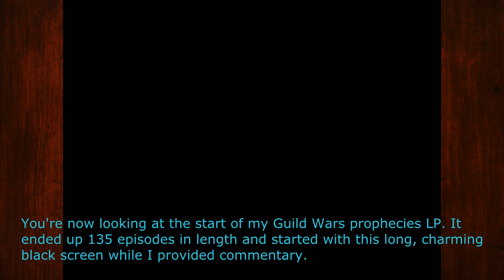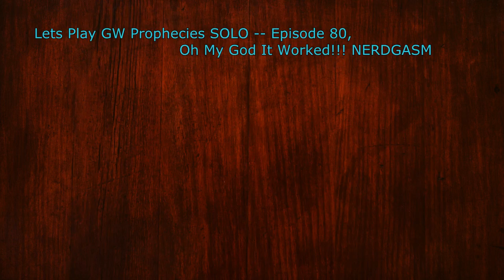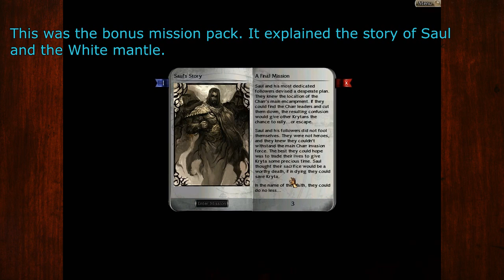One Thousand Video Special Q&A!, Part 1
Thanks for a fantastic 1000 videos guys. Below you can find timestamps to all the questions, split for personal and Gw2 related. I really hope you enjoy, and more to come in future!

Gw2 Questions:
13:16
16:18
52:25
57:51
1:01:47
1:05:06
1:15:14
1:17:32
1:20:02
1:46:44
2:09:37

Personal Questions:
02:57
30:01
35:06
1:23:08
1:49:10
1:59:12
1:59:31
2:01:19

Both:
25:37
35:18

Stupid:
57:34
1:49:19

If I mentioned anything you guys want me to link to, just ask and I'll throw it in here someplace.

My LP, if you want it.